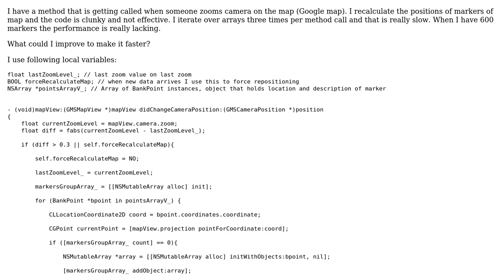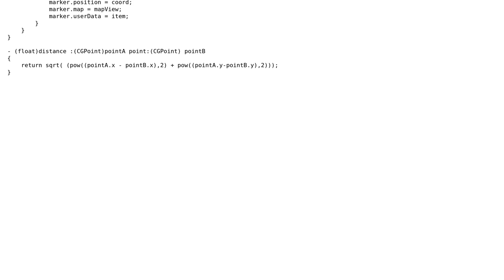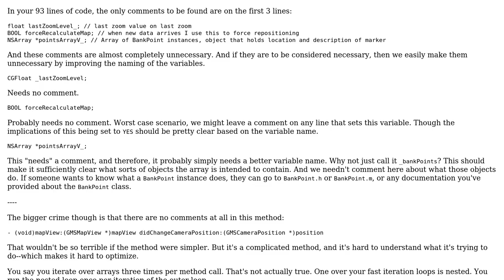Clustering markers on Google map on zoom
With thanks & praise to God, and with thanks to the many people who have made this project possible! | Content (except music & images) licensed under CC BY-SA | Music | Images & others | With thanks to user nhgrif user Jamal user Dvole and the Stack Exchange Network Trademarks are property of their respective owners. You are responsible for your own actions.